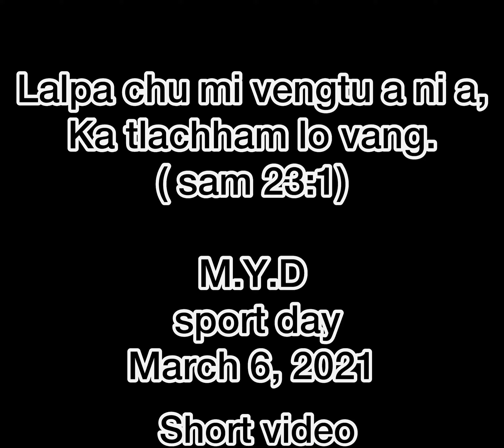MYD day intih hlimna - March 6, 2021